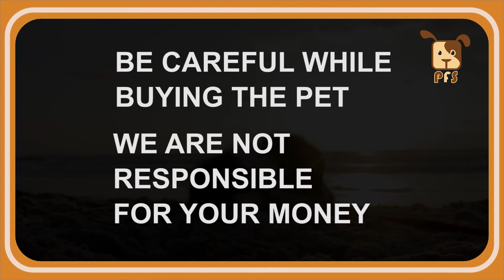Lab LOT High Quality puppies for sale | contact - Pradeep - 7097172272 || Pets for Sale